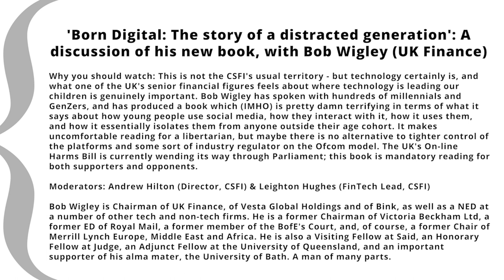Born Digital: The story of a distracted generation: A book interview with Bob Wigley (UK Finance)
'Born Digital: The story of a distracted generation': A discussion of his new book, with Bob Wigley (UK Finance)

Why you should watch: This is not the CSFI's usual territory - but technology certainly is, and what one of the UK's senior financial figures feels about where technology is leading our children is genuinely important. Bob Wigley has spoken with hundreds of millennials and GenZers, and has produced a book which (IMHO) is pretty damn terrifying in terms of what it says about how young people use social media, how they interact with it, how it uses them, and how it essentially isolates them from anyone outside their age cohort. It makes uncomfortable reading for a libertarian, but maybe there is no alternative to tighter control of the platforms and some sort of industry regulator on the Ofcom model. The UK's On-line Harms Bill is currently wending its way through Parliament; this book is mandatory reading for both supporters and opponents.

Moderators: Andrew Hilton (Director, CSFI) & Leighton Hughes (FinTech Lead, CSFI)

Bob Wigley is Chairman of UK Finance, of Vesta Global Holdings and of Bink, as well as a NED at a number of other tech and non-tech firms. He is a former Chairman of Victoria Beckham Ltd, a former ED of Royal Mail, a former member of the BofE's Court, and, of course, a former Chair of Merrill Lynch Europe, Middle East and Africa. He is also a Visiting Fellow at Said, an Honorary Fellow at Judge, an Adjunct Fellow at the University of Queensland, and an important supporter of his alma mater, the University of Bath. A man of many parts.